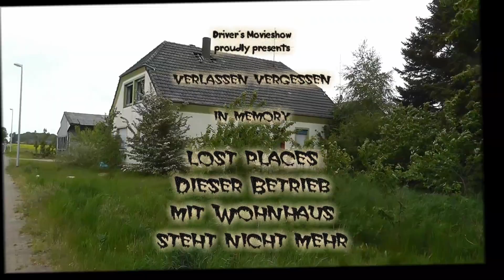Lost Places, verlassener Betrieb mit Wohnhaus, NRW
In Memory. Die letzten Aufnahmen eines Lost Places, hier war wohl der Feuerteufel unterwegs.